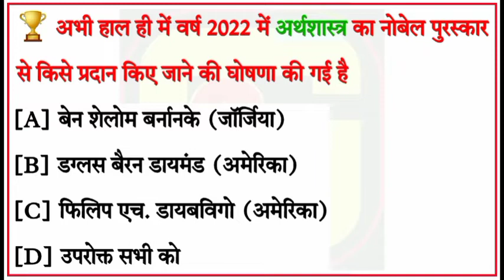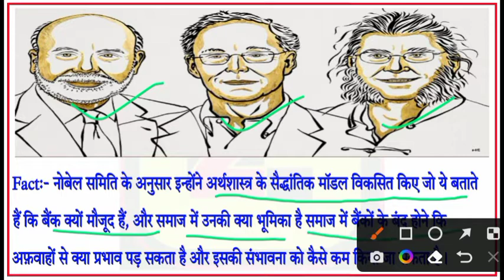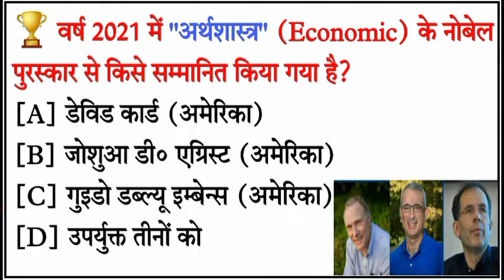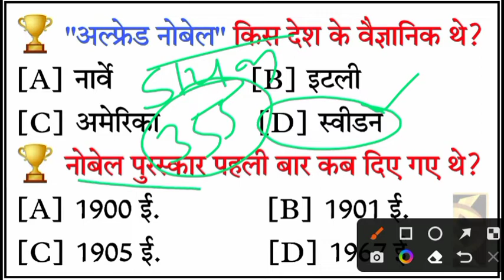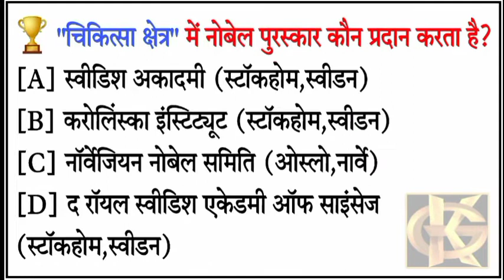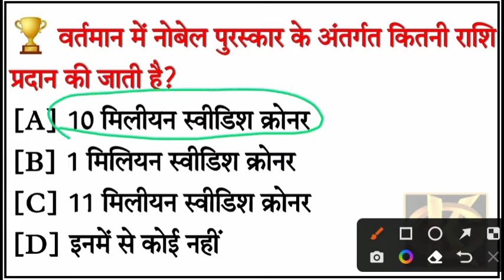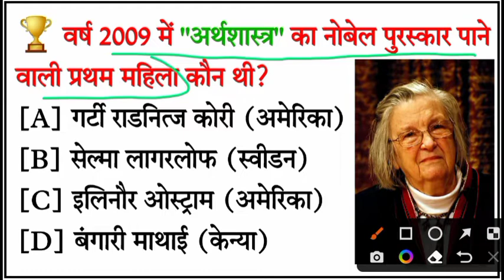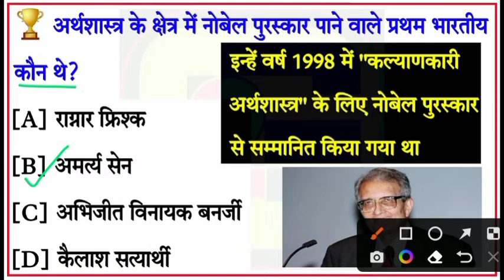Nobel prize 2022 Economics | अर्थशास्त्र का नोबेल पुरस्कार 2022 | nobel prize 2022 gk by Gaurav sir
👉 who will win Economics Nobel prize 2022?
👉 Who won the Nobel prize in Economics this year?
👉 Who got 1st nobel prize in Economics?
👉 Nobel prize 2022 Economic announcement
👉 Nobel prize 2022 Economic nominees
👉 Nobel prize 2022
👉 Nobel prize 2022 complete Master Video
👉 Nobel prize 2022 Peace
👉 Economic nobel prize 2022
👉 अर्थशास्त्र का नोबेल पुरस्कार 2022
👉 Arthshastra ka nobel puraskar 2022
👉 Nobel puraskar 2022
👉 Economic nobel prize winner 2022
👉 Nobel prize winner 2022
👉 Nobel 2022